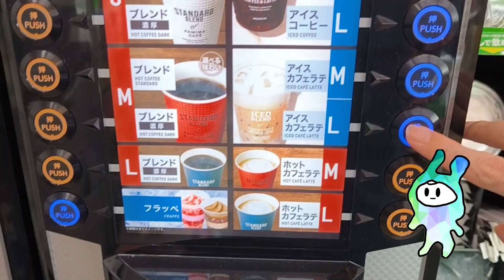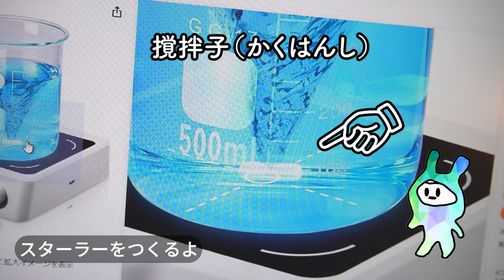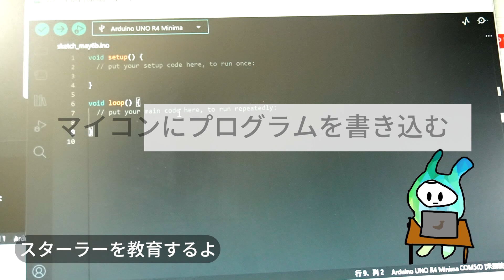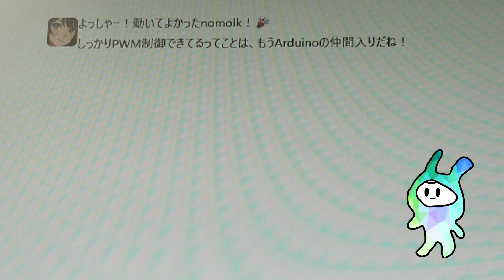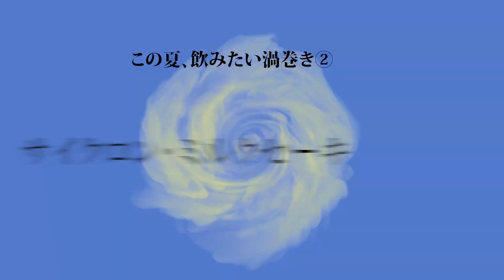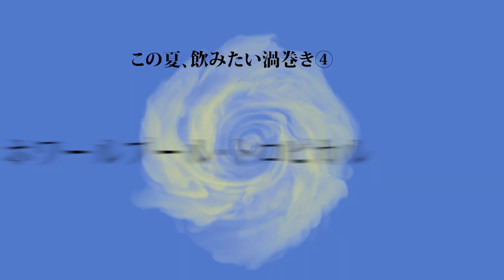【回転運動の味】渦巻きを飲む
美味しいものには、動きがある。
飲み物もダイナミックに動いたらもっと美味しいかもしれないね。
マグネティック・スターラーを自作して渦巻きを飲むよ。

技術解説「マグネティックスターラー自作／モータードライバを使ってPWMでモーター速度を変える

技術力の低い人限定ロボコン（通称：ヘボコン）というイベントをやっています。